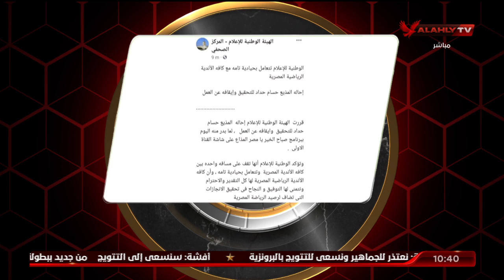"المتحدة للخدمات الإعلامية تؤكد على الكود الرياضي الإعلامي".. الشاطر يكشف التفاصيل ⁉️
الأهلي_في_المونديال | إسلام_الشاطر | الأهلي | قناة_الأهلي | Alahlytv | نادي_القرن | الأهلي_فوق_الجميع"المتحدة للخدمات الإعلامية تؤكد على الكود الرياضي الإعلامي".. الشاطر يكشف التفاصيل ⁉️